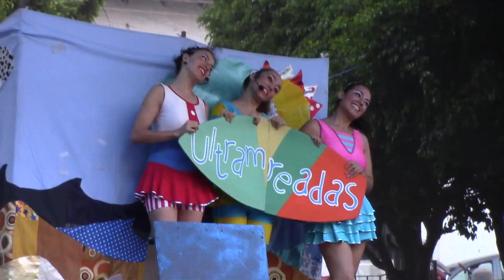RTGnoticias | Teatro infantil en las 37 Jornadas Alarconianas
En el desarrollo de las 37 Jornadas Alarconianas en Taxco, el teatro infantil es una de las puestas en escena que han convocado al público infantil y juvenil, para presenciar obras como fue el caso de Ultramareadas, de la compañía El Gallinero Teatro Clown, en el que a través de la aventura se hace conciencia sobre el medio ambiente y también el agua y el mar, para evitar seguir contaminándolo.